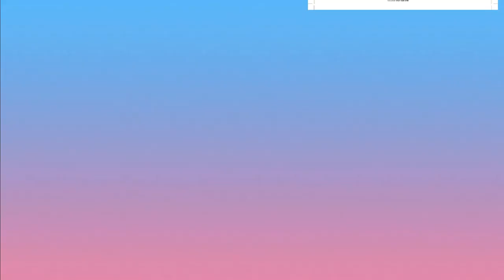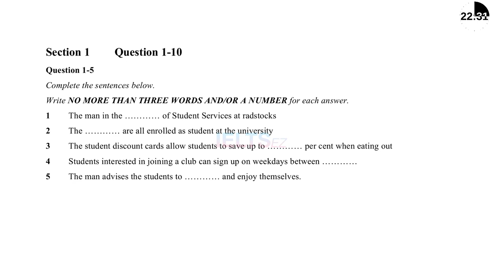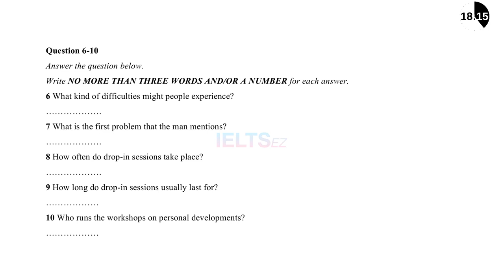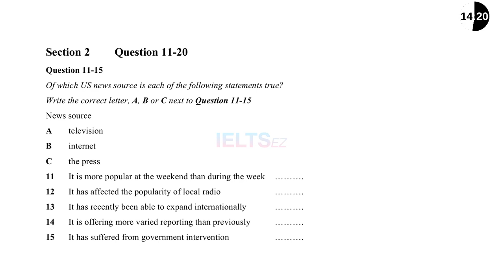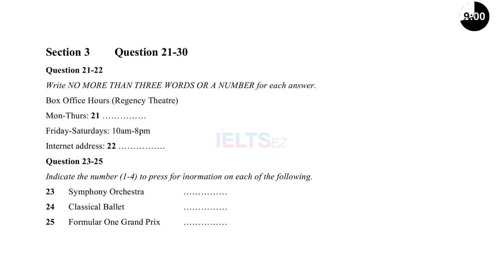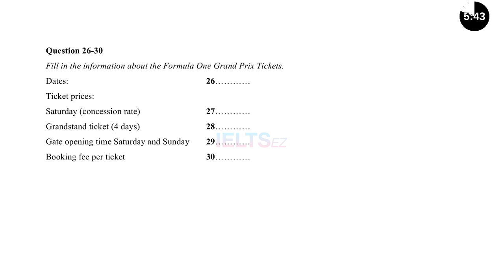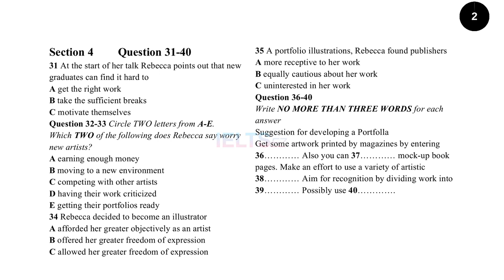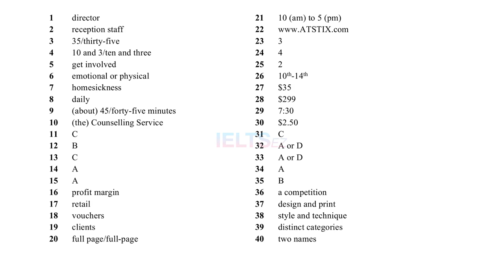IELTS Listening Practice Test (2020) with Answers #22 | 05.04.2020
Practice makes perfect! Do it everyday with us to improve your listening skill.
⏰ Step 1: Get your self ready for the test (30 minutes) without any distraction
🖨 Step 2: Download and Print-out the Answer Sheet
👁️‍🗨️ Step 3: Relax then FOCUS.
⏰Step 4: The timer will help you to maintain the time.
🚩 Answers at the end of the video! Remember to comment your testing result to track your progress.

We can make special arrangements for test takers with disabilities. If you require a modified version of the test, for example, in Braille, contact your test centre three months in advance to discuss your requirements.

Instructions to test takers